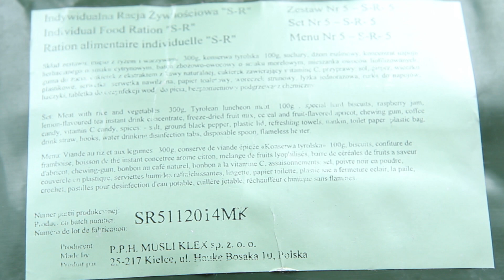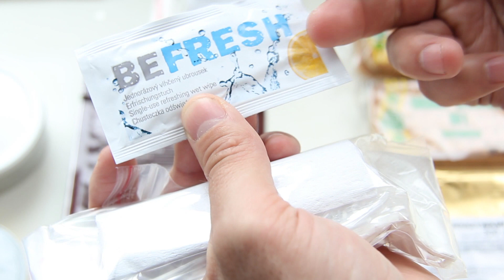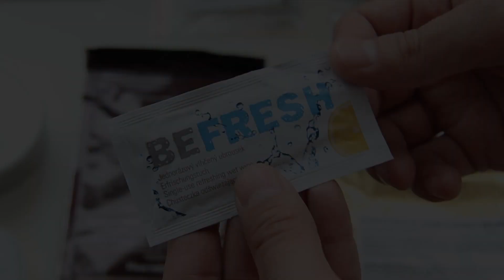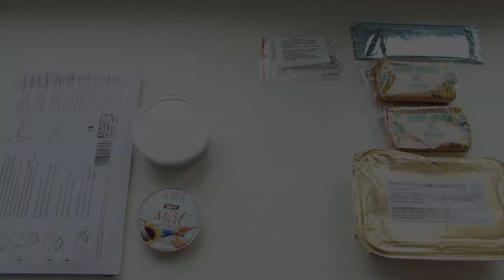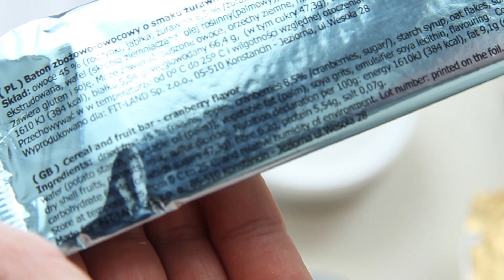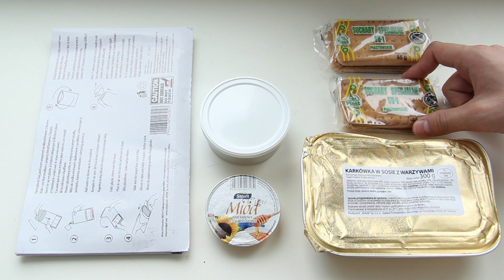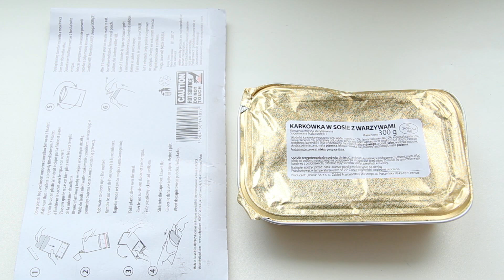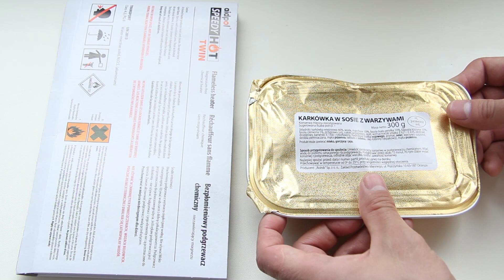Польский ИРП S-R меню №5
Содержание:
Введение: 00:05
Упаковка: 00:18
Пакет с аксессуарами: 01:18
Напиток: 02:40
Трубочка для напитка: 03:50
Обеззараживание воды: 04:54
Батончик: 05:35
Галеты: 06:32
Основное блюдо и система подогрева: 08:28
Основное блюдо на тестовой тарелке: 09:43
Конфеты и жевательная резинка: 11:00